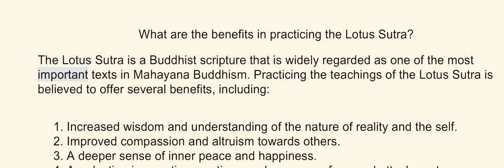Benefits in Practicing the Lotus Sutra